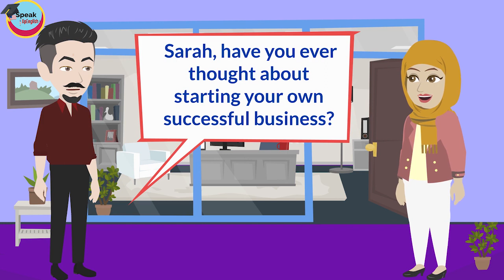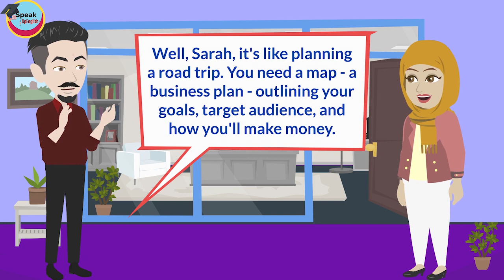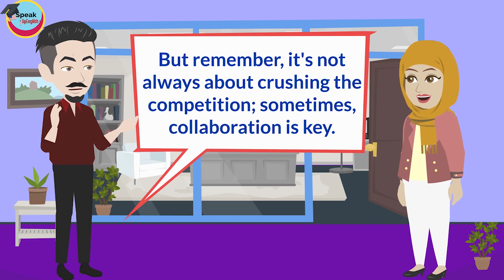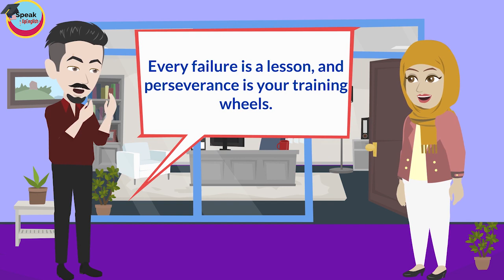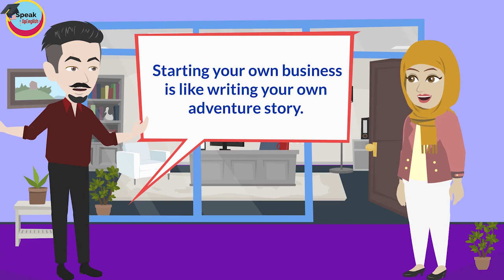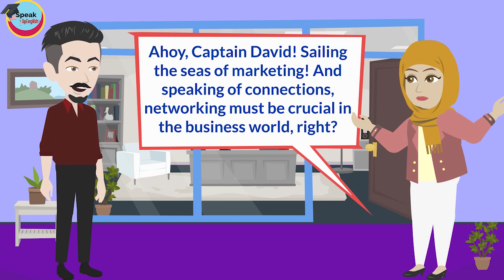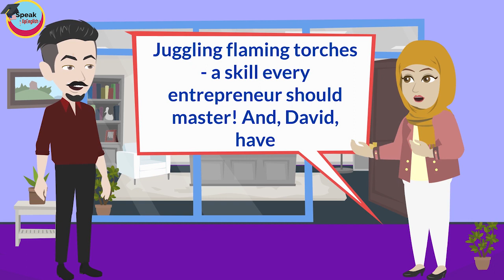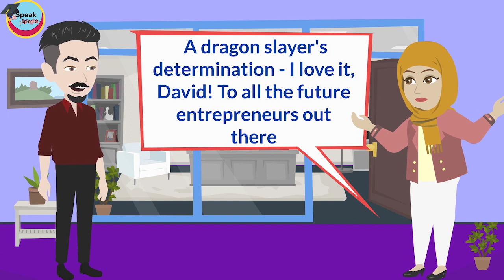English Conversation Practice ( How to start your own successful business ) Speaking English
English Conversation Practice(How to start your own successful business) Speaking English so you can improve your English speaking as a Native. Speak up in English to key to success.